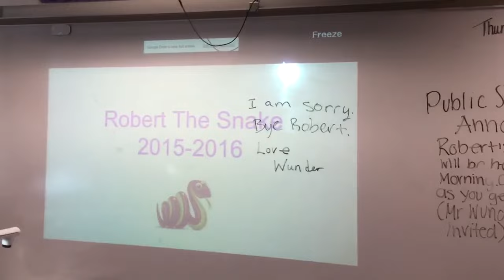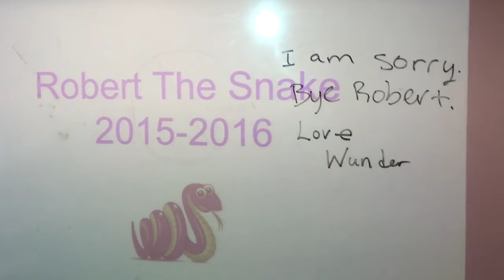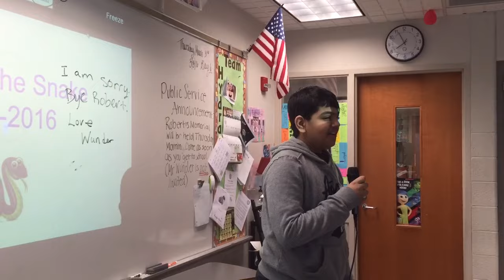Robert the Snake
Homeroom 124, and the 7th grade remember their fake snake class pet.